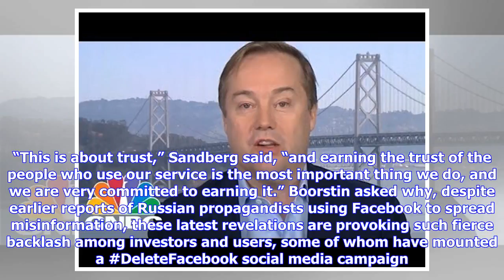Breaking News | Facebook COO Sheryl Sandberg To CNBC: '"We're Open To Regulation"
Facebook Chief Operating Officer Sheryl Sandberg acknowledged that the social network will likely be subject to regulation in the wake of the Cambridge Analytica scandal in which millions of users’ personal information was accessed without their permission. “It’s not a question of ‘if regulation’ it’s a question of what type,” Sandberg said in an interview today with CNBC’s Julia Boorstin. “We are not even waiting around for regulation.” Sandberg began the interview accepting responsibility for ...